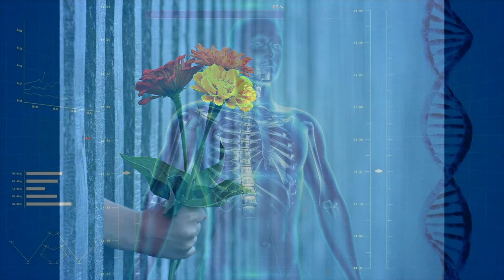मत्स्यासन से क्या लाभ होता है?मत्स्यासन का अर्थ क्या हैWhat is the benefits of Matsyasana Fish Pose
मत्स्यासन से क्या लाभ होता है?मत्स्यासन का अर्थ क्या है?मत्स्यासन (मछली मुद्रा) के स्वास्थ्य लाभ Matsyasana Fish Pose Matsyasana Fish Pose